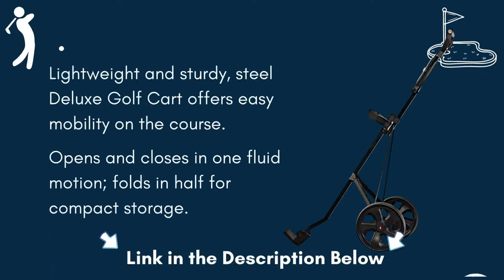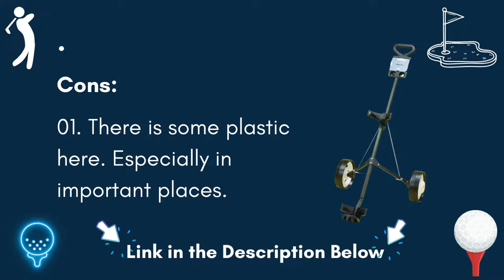JEF WORLD OF GOLF Deluxe Steel Push Cart Review 2023 - Perfect for Golfers of All Levels!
✅JEF WORLD OF GOLF Deluxe Steel Push Cart
✅Amazon US

🤚🏽 PRODUCT DETAILS:
👉 Lightweight and sturdy, steel Deluxe Golf Cart offers easy mobility on the course
👉 Opens and closes in one fluid motion; folds in half for compact storage
👉 Wide wheels for stability with clip on mechanism for easy removal
👉 Waterproof scorecard holder
👉 Contoured bottom for larger bags with an adjustable bag strap

Today I will Show JEF WORLD OF GOLF Deluxe Steel Push Cart Review 2022 - Perfect for Golfers of All Levels!, With this JEF World of Golf Deluxe Steel Golf Cart, you can carry your clubs to the green with ease. It is built of lightweight steel, which makes it easy to move. One move is required to open and close this foldable golf cart. A clip-on mechanism allows for simple removal and small storage of the broad wheels. The bag strap that comes with this item is also adjustable.